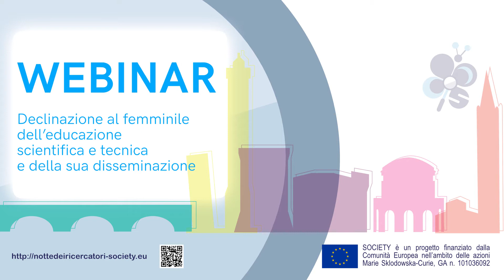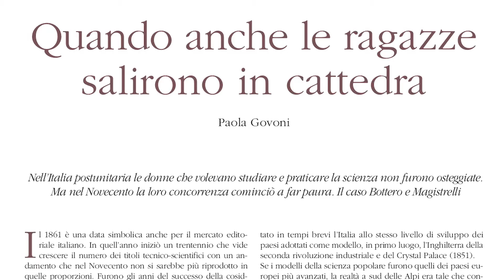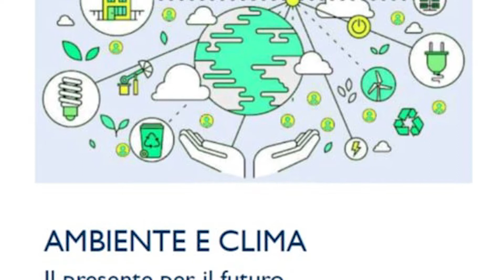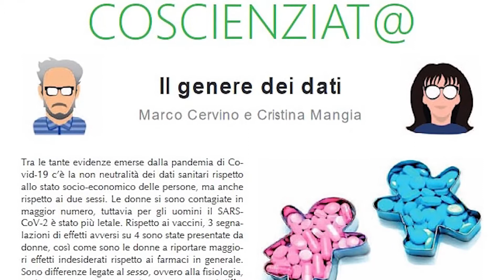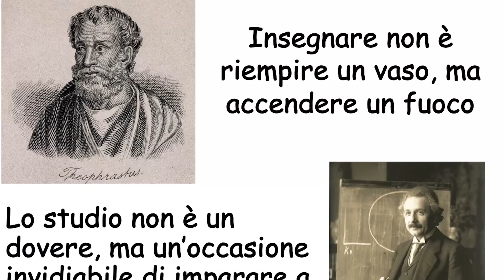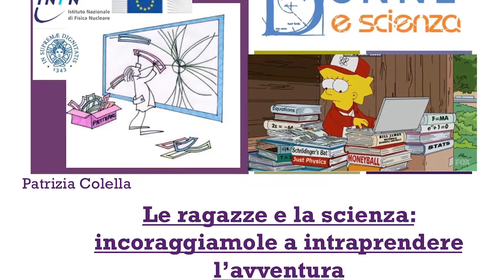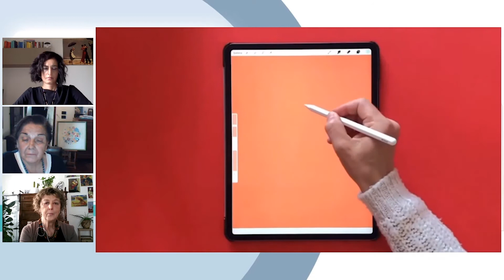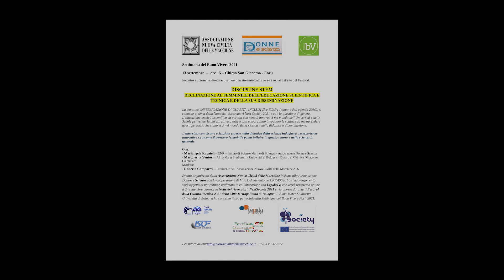Declinazione al femminile dell'educazione scientifica e tecnica e della sua disseminazione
Notte Europea dei Ricercatori 2021 - Society Rinascimento

L’educazione tecnico-scientifica va portata nell’Università e nelle Scuole con metodi didattici innovativi per rendere scienza e tecnologia più attraenti a tutte e tutti e invogliare le ragazze ad intraprendere percorsi scientifici nel mondo della ricerca, della didattica, della disseminazione.

Partecipano:
Mariangela Ravaioli (CNR-ISMAR Bologna, Donne e Scienza), Mila D’Angelantonio (CNR-ISOF Bologna, Donne e Scienza), Paola Govoni (Università di Bologna, Dip. Filosofia e Comunicazione, Donne e Scienza), Olivia Levrini (Università di Bologna, Dip. Fisica “Righi”), Cristina Mangia (CNR-ISAC Lecce, Donne e Scienza), Margherita Venturi (Università di Bologna, Dip. Chimica “Ciamician”), Patrizia Colella (Dirigente scolastica istituto ITES A. Olivetti Lecce, Donne e Scienza), Carmela Palazzolo (LepidaScpA - Responsabile LepidaTV Bologna)